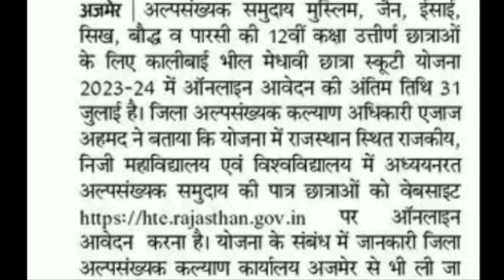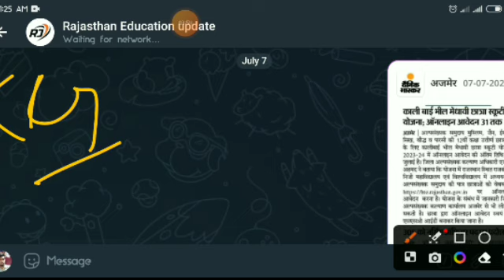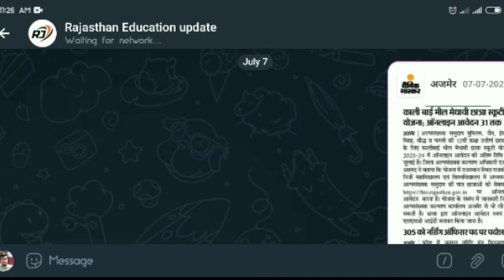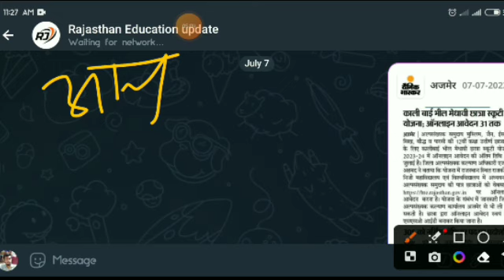Kali Bai Bheel Medhavi Girls Scooty Yojana 2023-24 Form Start | Eligibility, Documents Details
PDUSU Sikar
RU Jaipur
MGSU Bikaner